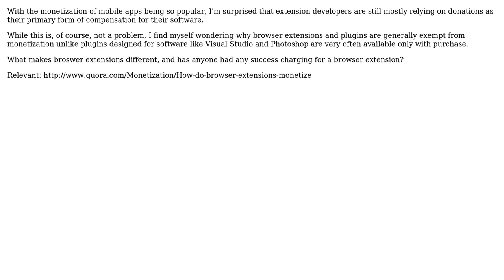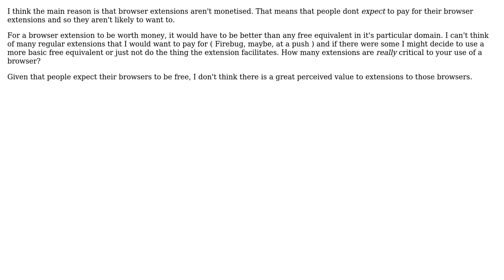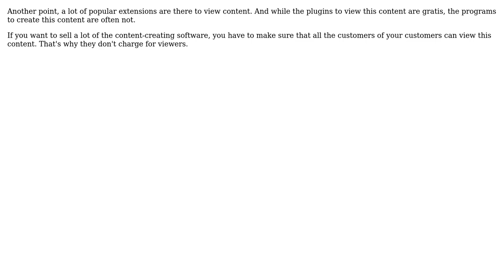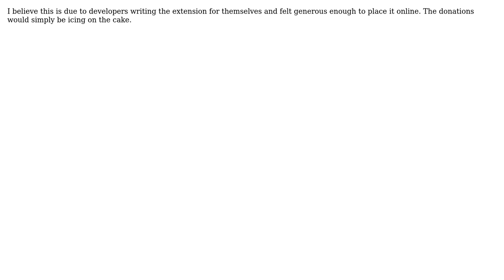Software Engineering: What makes it hard to monetize browser extensions? (7 Solutions!!)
Software Engineering: What makes it hard to monetize browser extensions?

With thanks & praise to God, and with thanks to the many people who have made this project possible! | Content (except music & images) licensed under CC BY-SA | Music | Images & others | With thanks to user WHO's NoToOldRx4CovidIsMurder user Stephen C user Pieter B user Joe D user Jerry Coffin user James Anderson user glenatron user Cody Sand user ChaosPandion and the Stack Exchange Network Trademarks are property of their respective owners. You are responsible for your own actions.